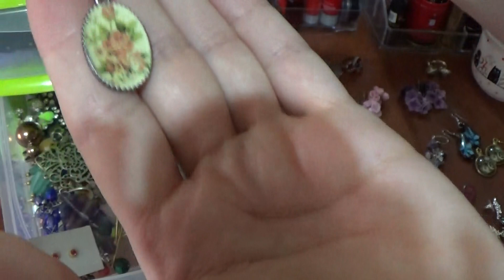ВЛОГ: КОМОДИК, ЧТО НА НЁМ, ДОСТАЮ СЕРЬГИ НА ЛЕТО...